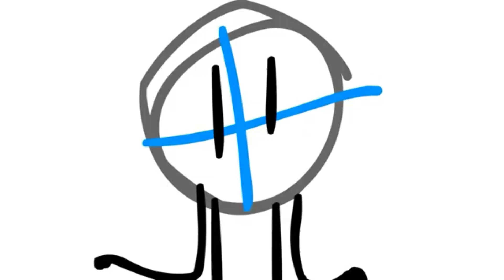Object fool reanimated 8: So Offended